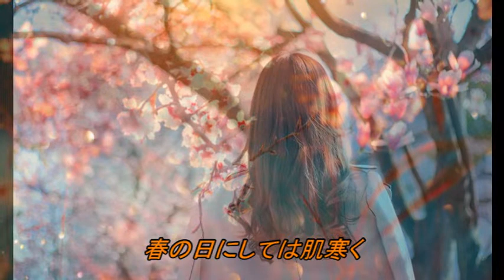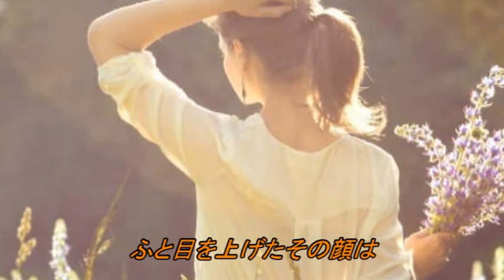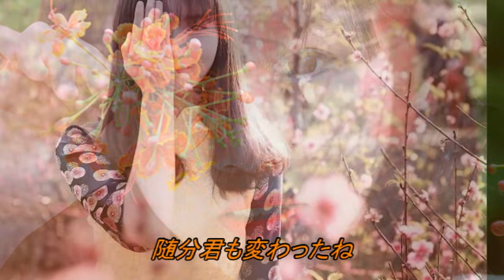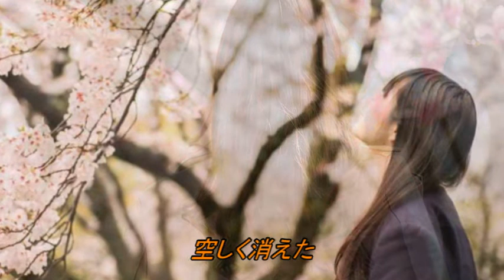つまさき坂 永井龍雲～緑咲香澄～1979年：爪先上がりの坂道で・・・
「SAKA MASA」からお勧め
永井龍雲アルバム「発熱」より　演奏Vocal：緑咲香澄　Guitar：SAKA MASA